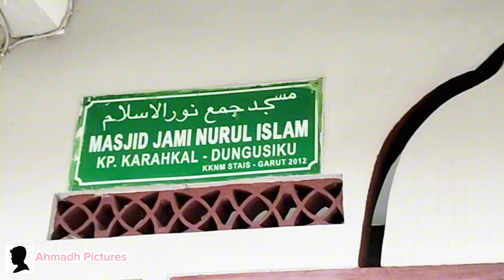Beberesih Masjid di Munggahan • Ahad, 10/03/2024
Bismillah, Salam sehat Bahagia

Dukung terus Channel YouTube Ahmadh Pictures dengan

Ahmadh Pictures
2024/1445